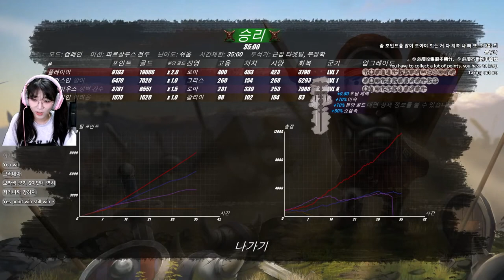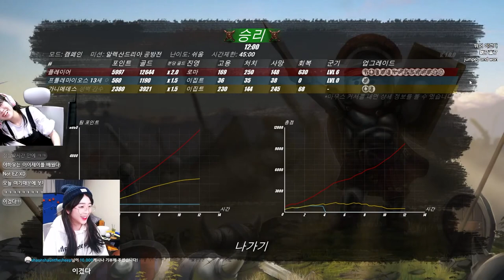은근 어려운데 중독성이 강한 게임 쉴드월 (Shield wall) #2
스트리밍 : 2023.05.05